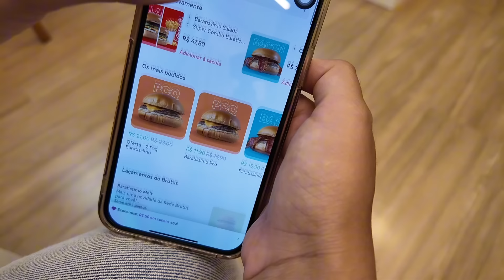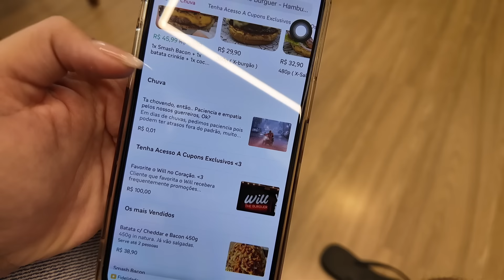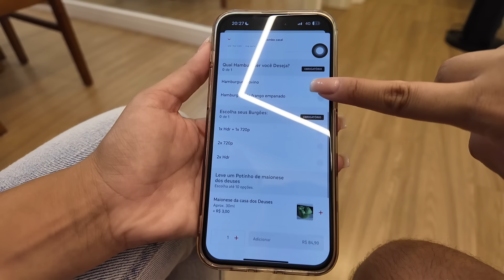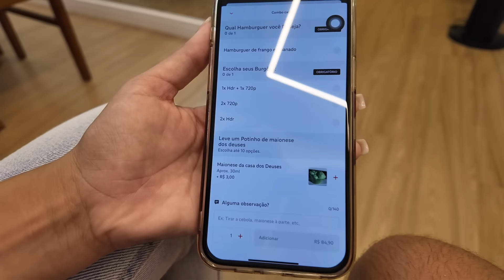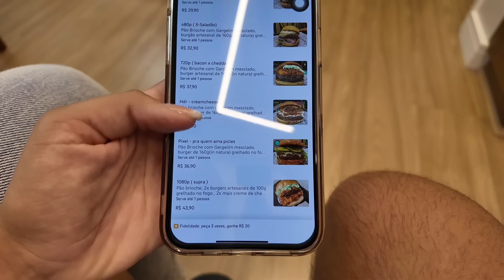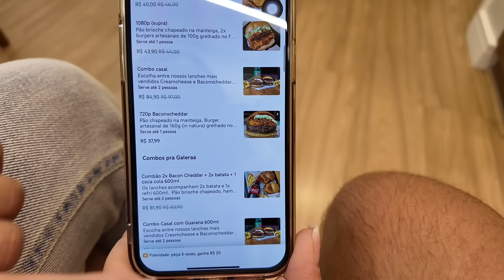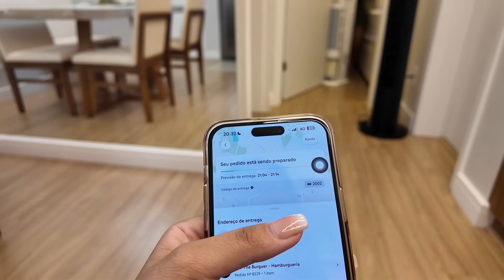PROVANDO HAMBÚRGUER DA CONCORRÊNCIA | BORBSHAMBURGUERIA